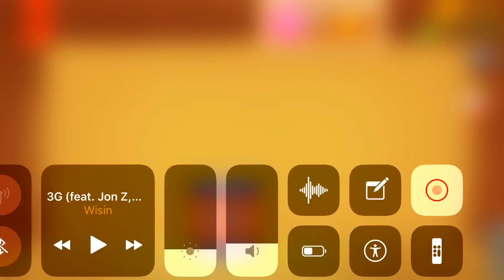HARMLESS HELICOPTER & JET PACK vs The Buddy - Kick The Buddy